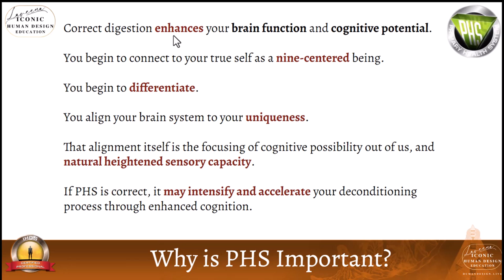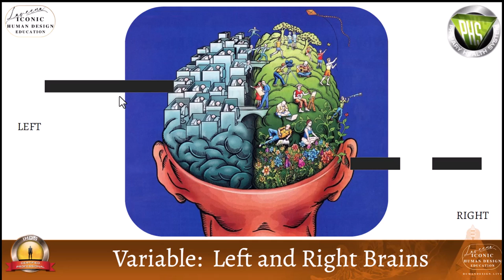Why Is Your Primary Health System Important in the Human Design System?